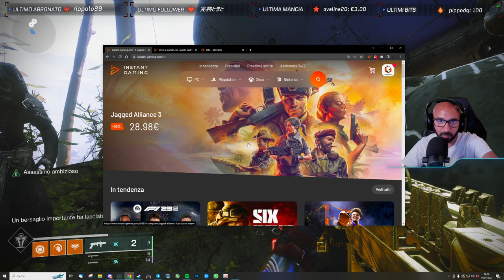Ottime ARMATURE per il Titano! | Dov'è XUR (14/7/23)